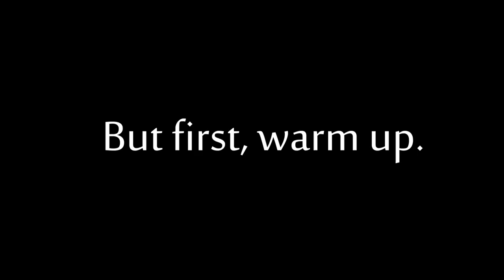Double cork progression in 1 day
First time i landed double cork outside on flat ground!!